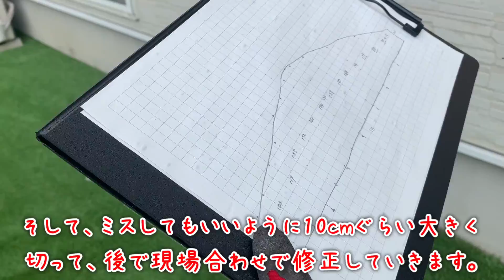【DIY.人工芝】③天然芝から人工芝に！ドッグランの作り方第3話人工芝編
人の庭を勝手にドッグランにしちゃう企画です。

天然芝から人工芝に変更したいという知り合いのお手伝いをするのですが、ただ手伝ってもつまらないので、最後にむぎのドッグランに仕上げちゃうことにしました。
1話完結ではないので、次回もお楽しみにー

イラスト:SOZAI GOOD、ママ画伯、パパ画伯
効果音:効果音ラボ、Music is VFR